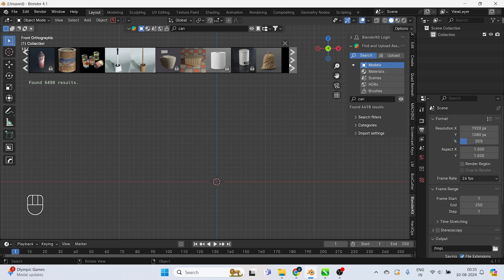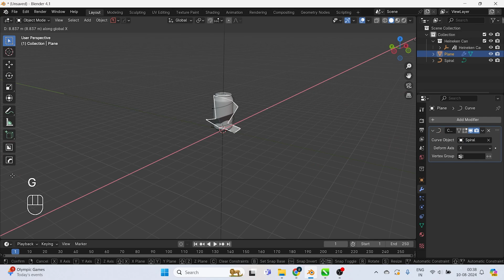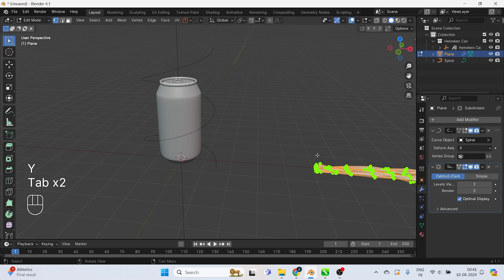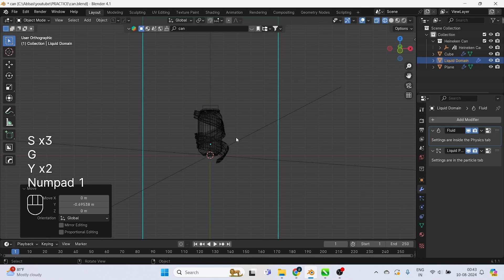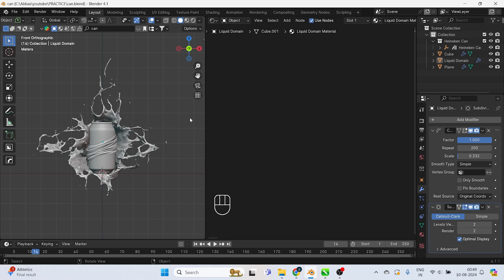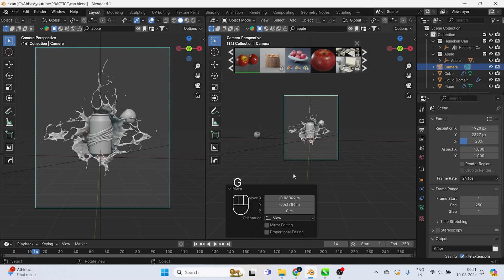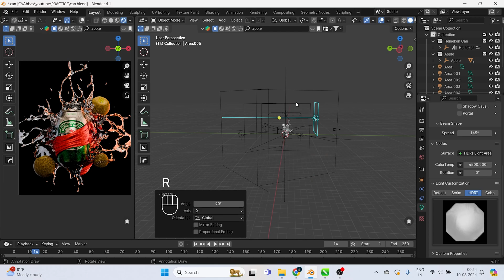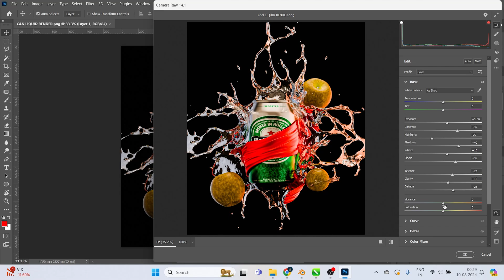How to Visualize Products to make MONEY (blender )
Links -